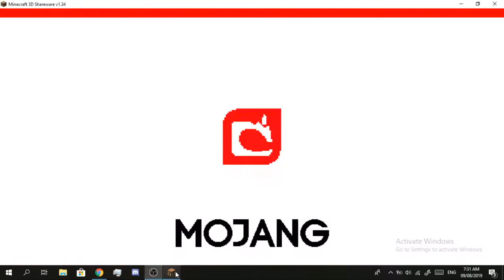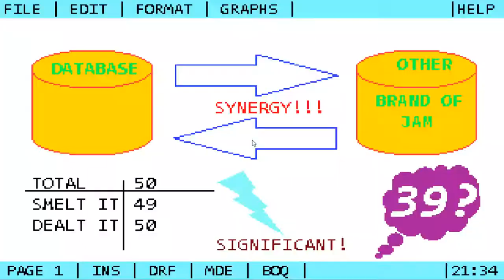Minecraft 3D Shareware gameplay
yes this game is a april fools verison